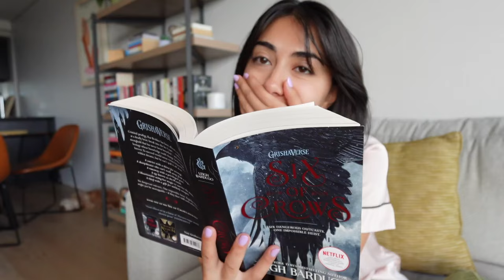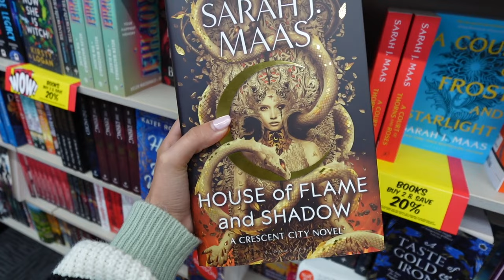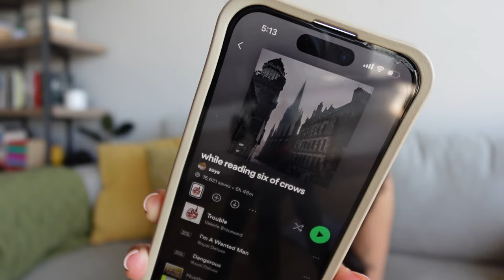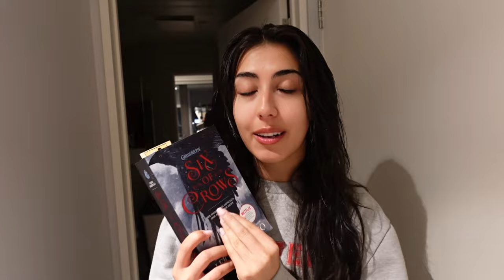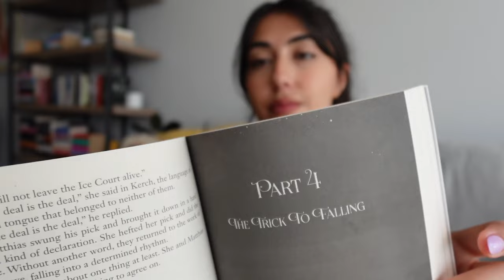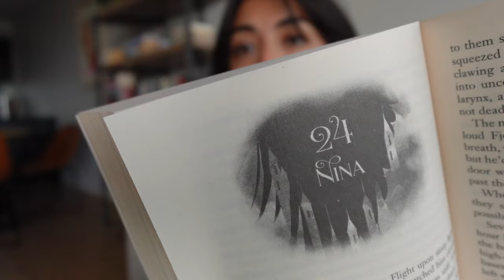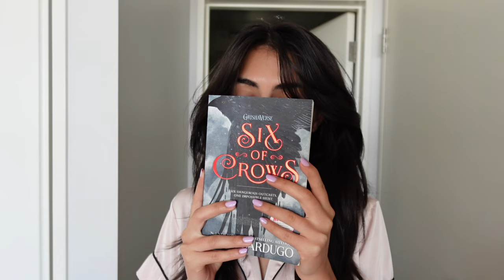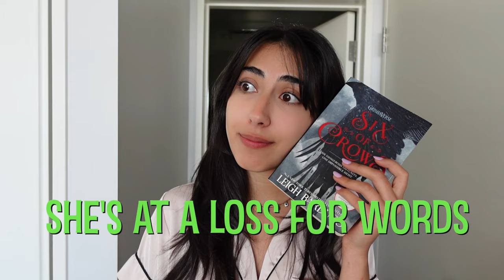COZY reading vlog 📚🕯️5 star read, book shopping and romanticising my life ❣️☕️*spoiler free*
Hello book besties :)

This video was so fun to make! It involves all of my favourite things, book shopping, reading, coffee and finding a new 5 star book! Hope this video inspired you to read + to enjoy the simple things in life like your morning cup of coffee and a good break.

Need to read Crooked Kingdom ASAP.

Love you!!